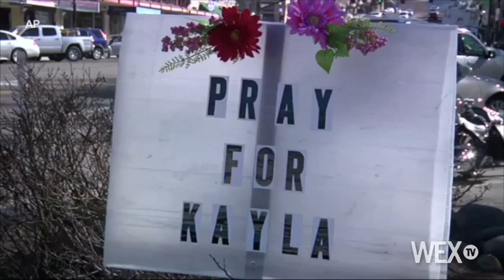American hostage of Islamic State confirmed dead